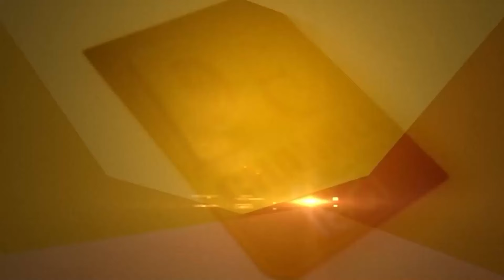ਨਜ਼ਾਇਜ ਕਬਜ਼ੇ ਤੋਂ ਭੜਕੇ ਕਿਸਾਨ, ਪ੍ਰਸ਼ਾਸਨ ਨੂੰ ਦਿੱਤੀ ਚੇਤਾਵਨੀ ! | Machhiwara News | D5 Channel Punjabi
ਨਜ਼ਾਇਜ ਕਬਜ਼ੇ ਤੋਂ ਭੜਕੇ ਕਿਸਾਨ, ਪ੍ਰਸ਼ਾਸਨ ਨੂੰ ਦਿੱਤੀ ਚੇਤਾਵਨੀ ! ਫਿਰ ਹੋਇਆ ਮਸਲੇ ਦਾ ਹੱਲ? | Machhiwara News | D5 Channel Punjabi